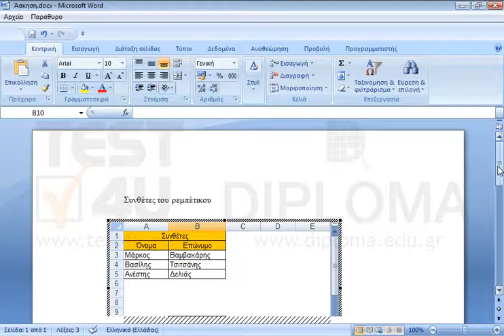Διαγράψτε την επικεφαλίδα Συνθέτες στο ενσωματωμένο αντικείμενο και πληκτρολογήστε...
Διαγράψτε την επικεφαλίδα Συνθέτες στο ενσωματωμένο αντικείμενο και πληκτρολογήστε Ρεμπέτες.
Στη συνέχεια εισάγετε μια νέα στήλη αριστερά της στήλης Β (Επώνυμο) με επικεφαλίδα Τόπος Γέννησης.